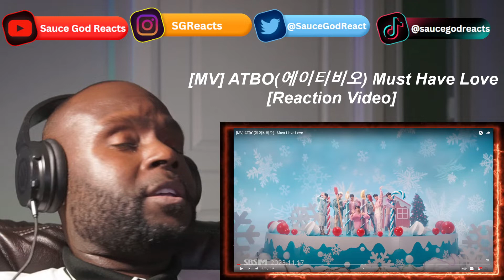[MV] ATBO (에이티비오) Must Have Love | REACTION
ATBO, oral, ATBO - oral, ATBO music, ATBO music video, ATBO reaction, reaction